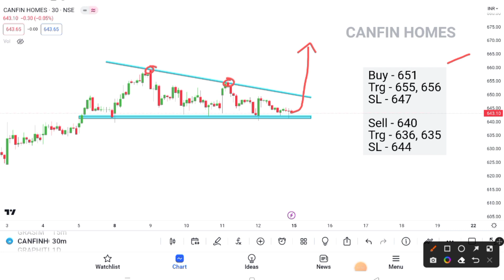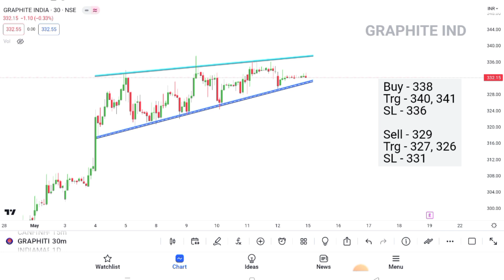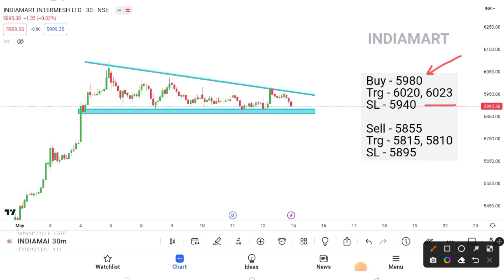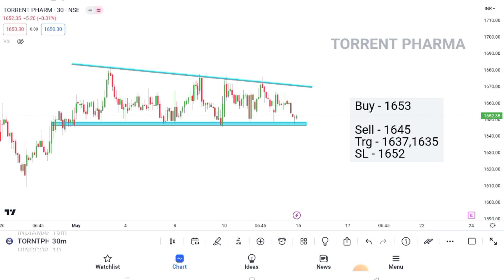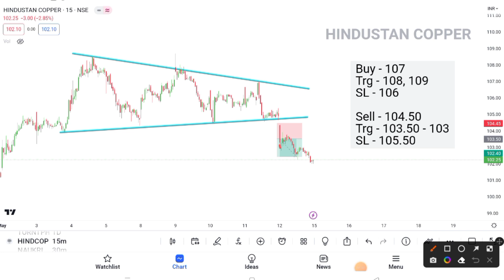Breakout Stocks for tomorrow 💥 15 May 💥 Best intraday Stocks For tomorrow ✔️ Technical analysis